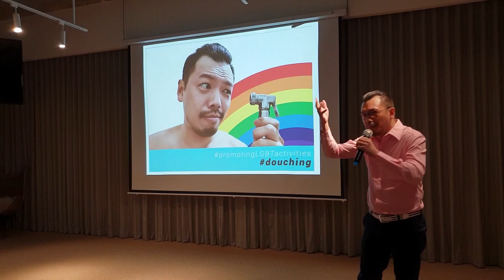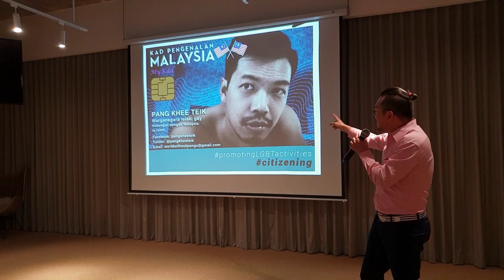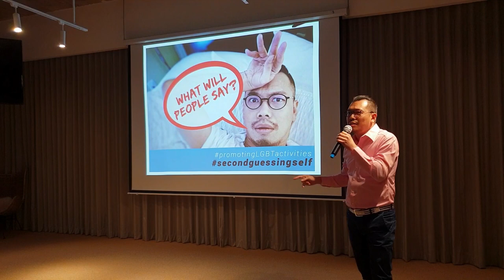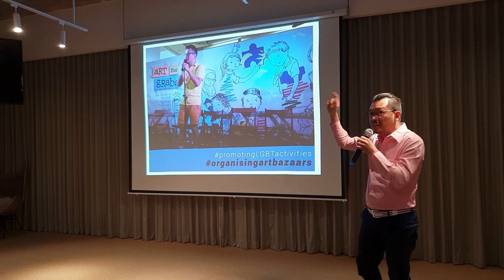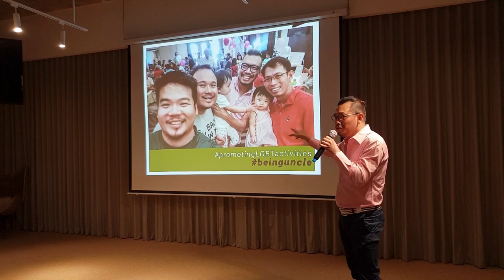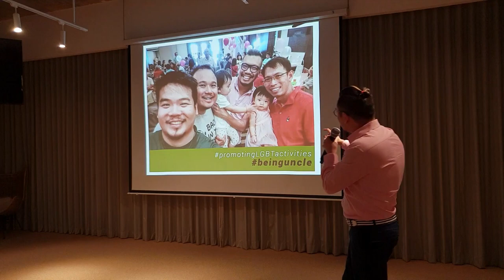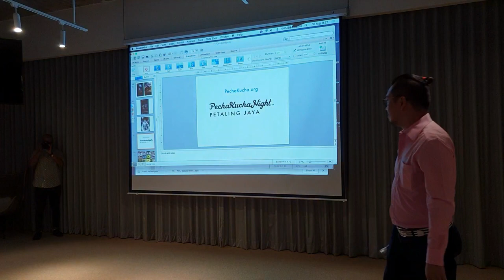20 ways to promote LGBT activities like an LGBT activist | Pang Khee Teik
Pang Khee Teik is a Malaysian arts consultant, activist, curator, organiser, photographer and writer. Presently Pang is the director of art & activism bazaar Art For Grabs. In 2008, together with fellow activists and artists, he co-founded sexuality rights festival Seksualiti Merdeka in Malaysia. It was banned by the police in 2011. Under the Chevening Scholarship, Pang graduated in 2013 with an MA in Gender, Sexuality & Culture from Birkbeck, University of London. He remains active in speaking on LGBT issues. He has presented his manifesto We Are The Rainbow and its accompanying interactive performance Languages of The Rainbow in Malaysia, Japan, Thailand, and East Timor. His talk talks about censorship as an LGBTQ activist in Malaysia

(Photos of Nisha Ayub and Pang in slide 19 beingseen are by Mooreyameen Mohamad)

Here, he talks about being seen and being heard, as an LGBT citizen in Malaysia, in this evocative presentation. Presented in the 20 x 20 format (20 images, 20 seconds per image) during PechaKucha Petaling Jaya vol. 6